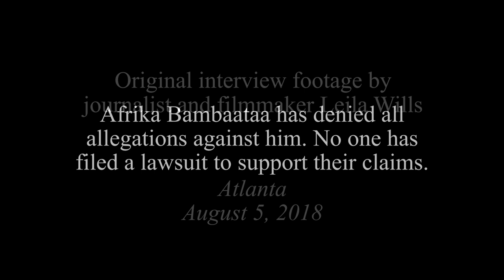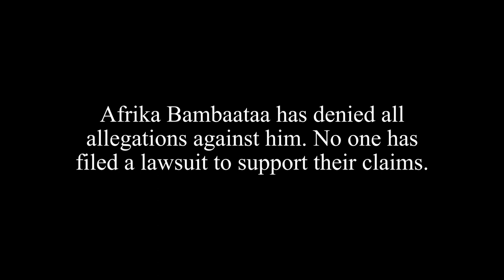Trapped in a Culture, Afrika Bambaataa and the Zulu Nation, Part 25 of 44, Brother Ankh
Brother Ankh was a part of Malachi York’s Nuwabian organization. He discusses York’s methodologies and other tactics used by some leaders. Are we all easy prey?

More on the lawsuit against Afrika Bambaataa and the Zulu Nation